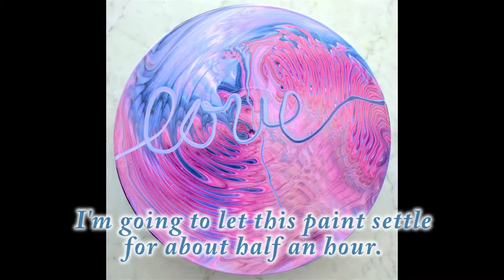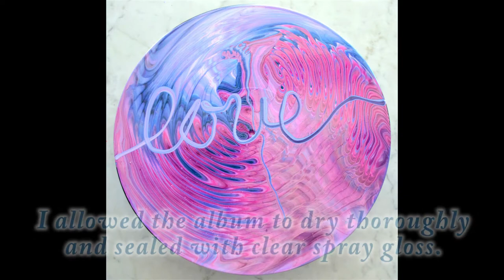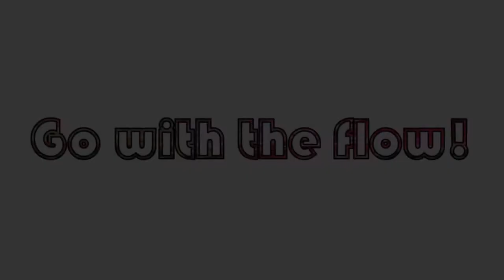Explore Paint Pour! Lost Words "Hope" Over a Tree Ring Pour! With Jill Jackson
The word "hope" poured over a tree ring pour on a record album.  Having hope will give you courage!